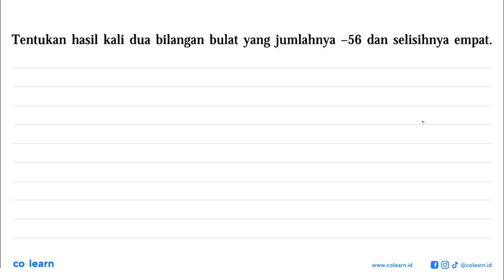Tentukan hasil kali dua bilangan bulat yang jumlahnya -56 dan selisihnya empat:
Topik atau Materi: Penerapan Sistem Persamaan Linear Dua Variabel  - SISTEM PERSAMAAN LINEAR DUA VARIABEL (SPLDV) - ALJABAR - Matematika Kelas 8 SMP - KTSP

Sumber Soal: Matematika Kelas 8, KTSP, MSG, 2011 , Depdiknas

00:00 : Bedah Soal
01:00 : Konsep, rumus dan pengertian Penerapan Sistem Persamaan Linear Dua Variabel
01:18 : Langkah penyelesaian soal
01:19 : Jawaban akhir
01:49 : Penutup